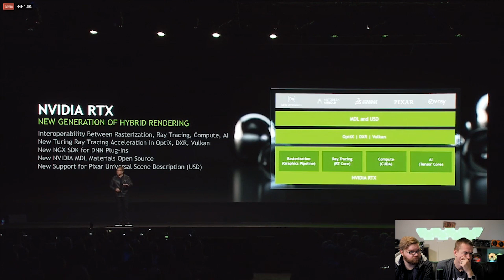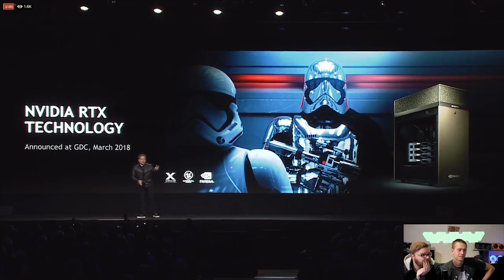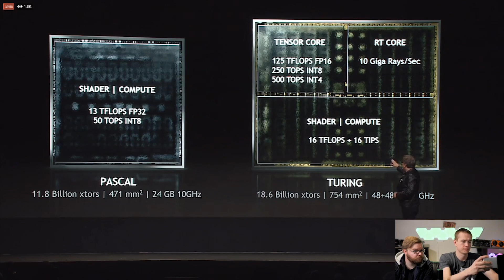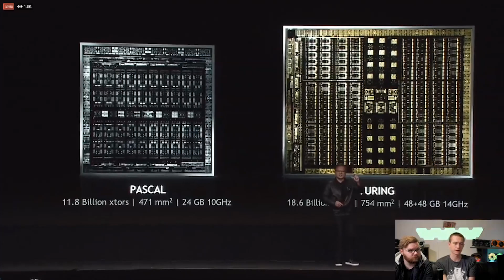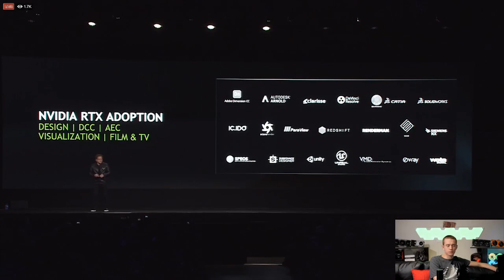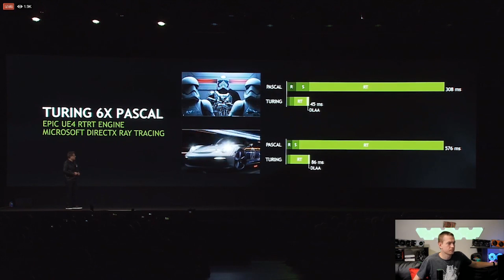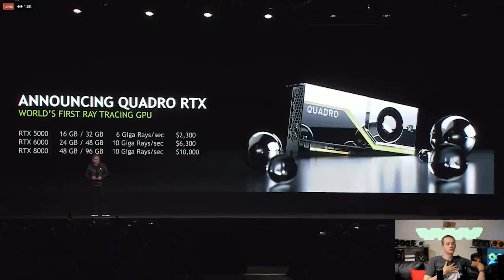Nvidia Officially Says Turing 6X Faster Than Pascal!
What do you think of Nvidia's focus on ray tracing & naming the new cards RTX?  Which new GPU's are you most excited for?